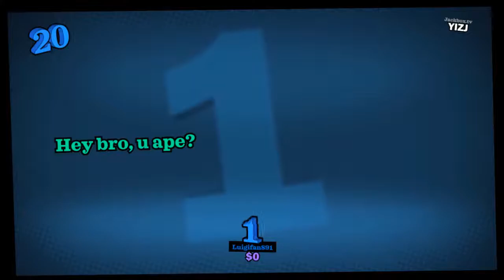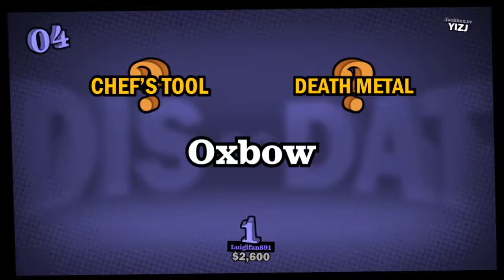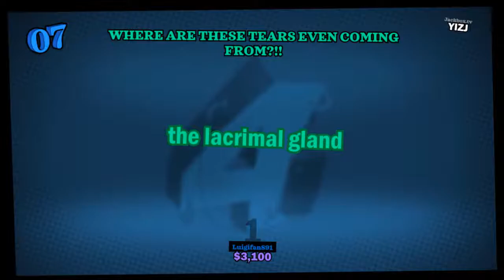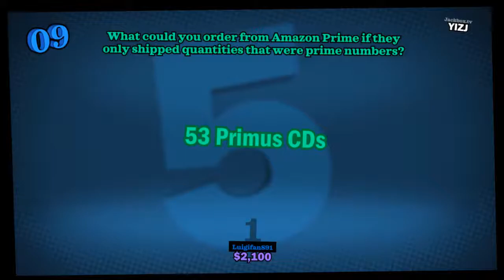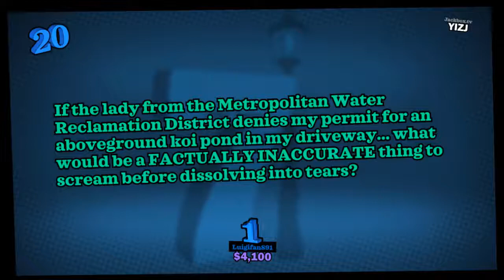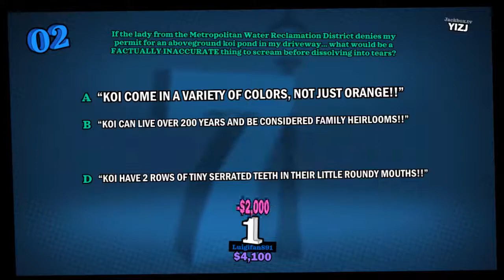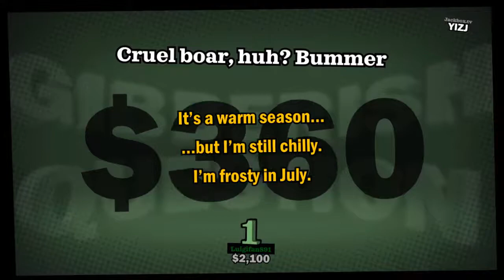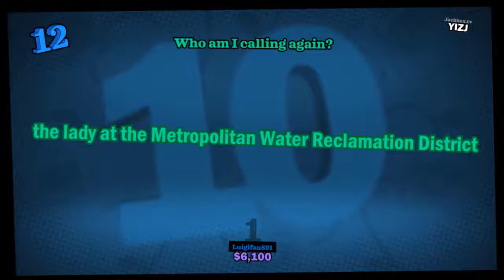You Don't Know Jack 2018 - Episode 19